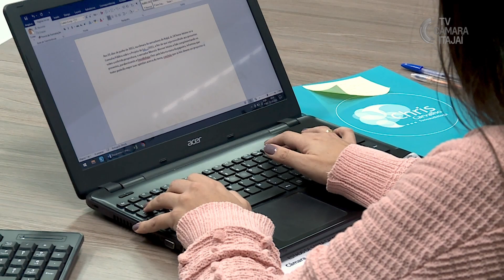Câmara realiza consulta pública para criação da Semana de Conscientização da Gagueira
A Câmara de Vereadores realizou uma consulta pública na quarta-feira (01) para debater a criação da Semana de Conscientização da Gagueira em Itajaí (SC). A proposta integra o Projeto de Lei Ordinária (PLO) n° 50/2022, de autoria do vereador Marcelo Werner, que estabelece a lei municipal de atenção à gagueira e à pessoa que gagueja no âmbito do município.